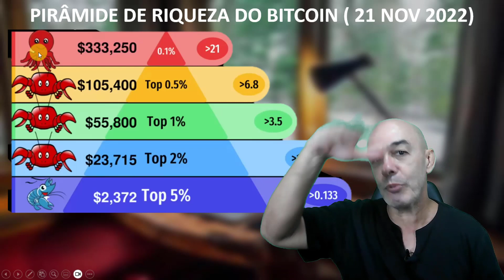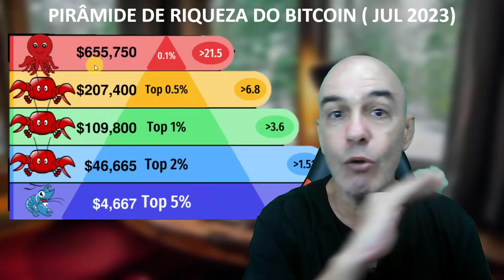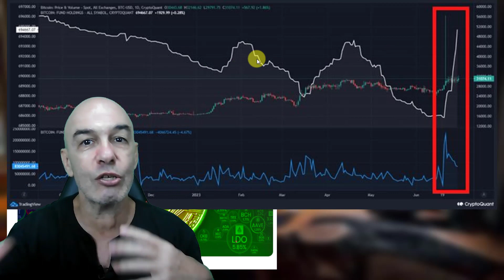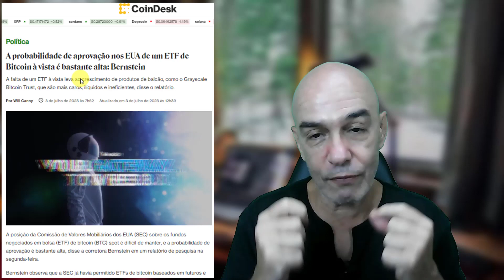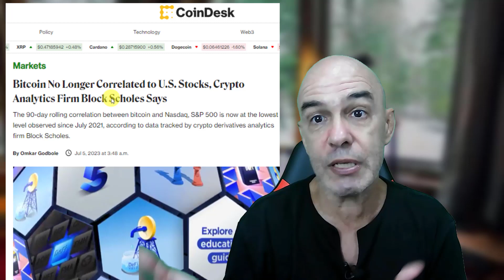💰 Pirâmides de Bitcoin e Será que isto irá INCENDIAR o Próximo Bull ? 📈